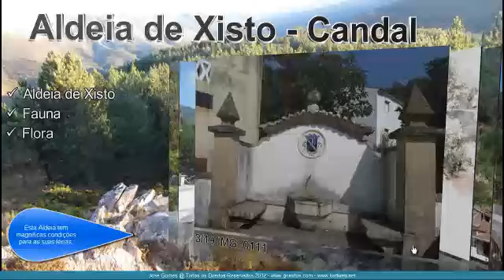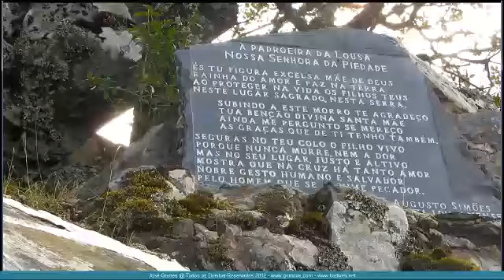Apresentação da Lousã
Não nos responsabilizamos se ficar apaixonado pela Lousã, ou por uma das 7 Aldeias de Xisto, ou pela Natureza, fauna e flora deslumbrante destas serras.